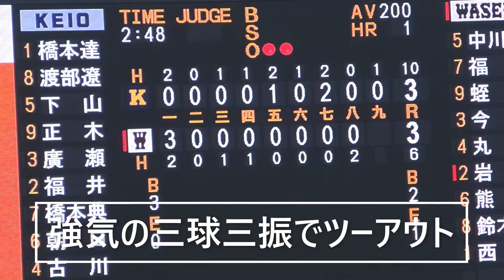早慶戦最終章に涙の物語り！プロ入り4人のラスト対決！大阪桐蔭の同級生対決！伝統に相応しい激戦の表情を追う！2021年10月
「素晴らしい試合をありがとう」
2021東京六大学野球秋季リーグ・早稲田VS慶應・最終戦
勝った方が優勝するという早慶戦。白熱した戦いが繰り広げられた。
優勝したのは春秋と連覇達成の慶應義塾大学
選手の表情を追ってみた。

ドラフト会議で指名された4人の大学生ラスト対決・・・
大阪桐蔭高校時代、春のセンバツで優勝したチームメイトが
早稲田と慶應に分かれての戦い・・・
主将としてチームを優勝に導くための重圧・・・
伝統の一戦に相応しい、数々のドラマがうまれたこの試合
選手の表情の喜怒哀楽に心うたれた。

素直に「素晴らし試合をありがとう」

コロナ禍で苦しんだからこそ、学生最後の戦いになった4年生は
生涯忘れる事のない一日になった2021年10月31日になったであろう。

記録に残させてください。